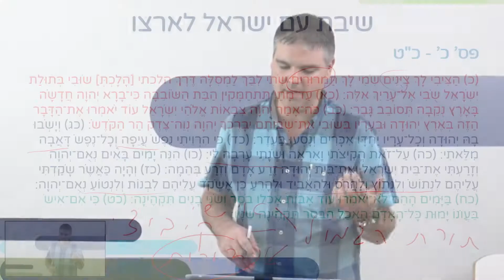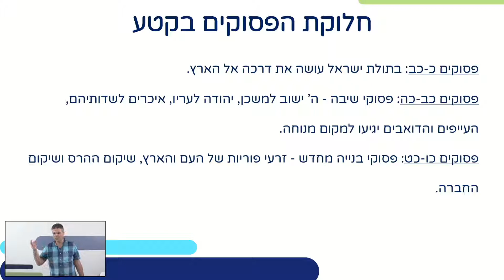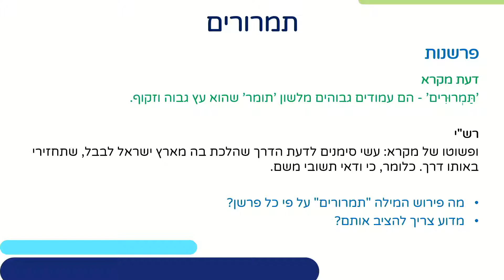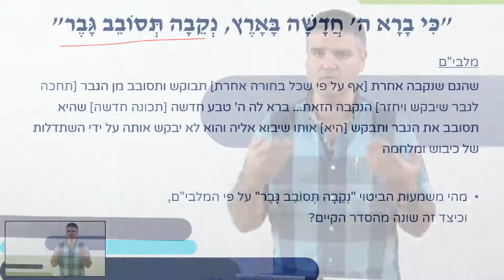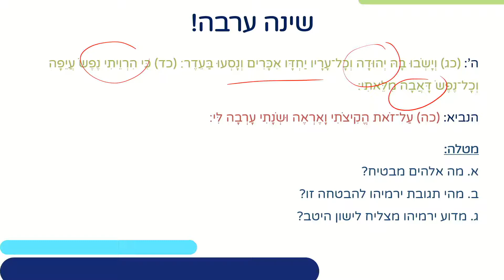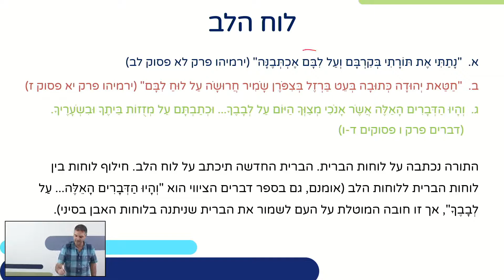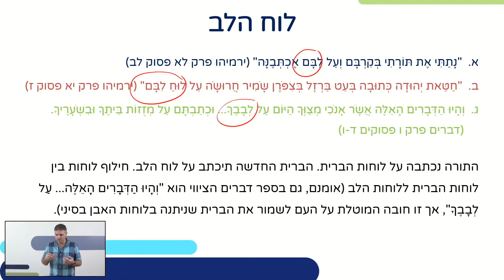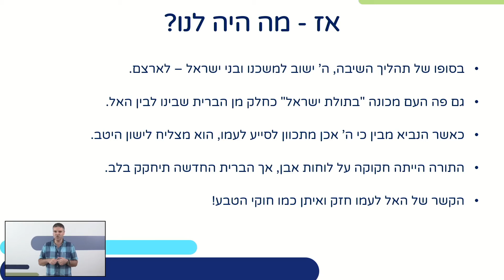ירמיהו ל"א - חלק ב | תנ"ך לכיתות ט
שם המורה: אביתר גוזנר
למידע נוסף במרחב הפדגוגי:

*קוד השידור: 0_p41iui7g*